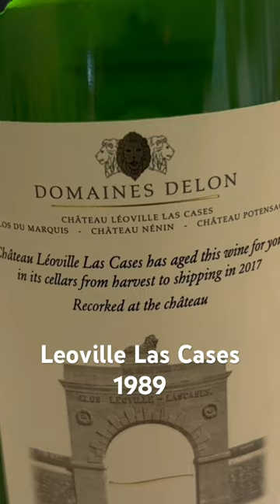Leoville Las Cases 1989